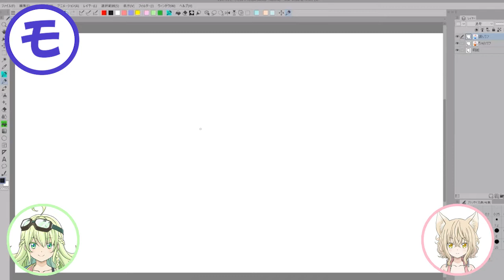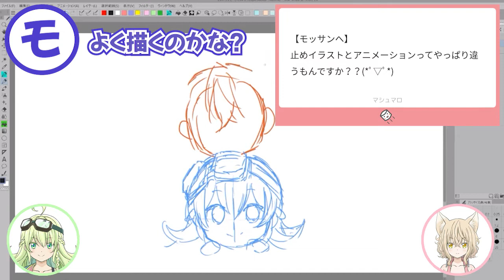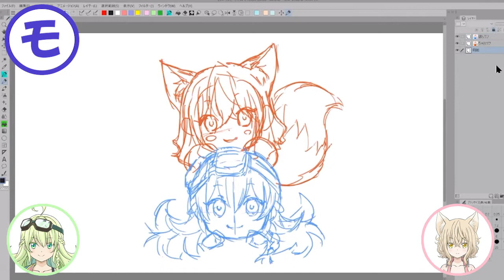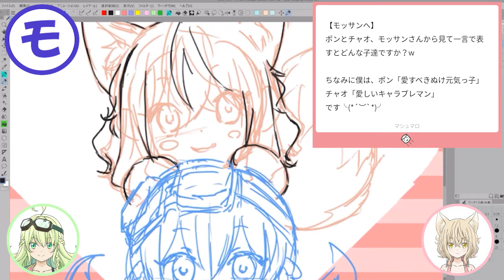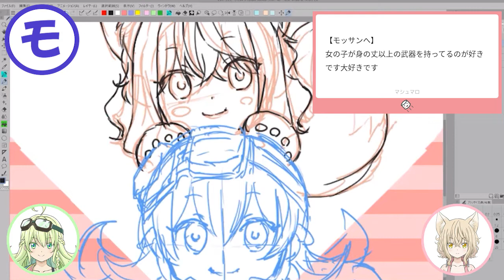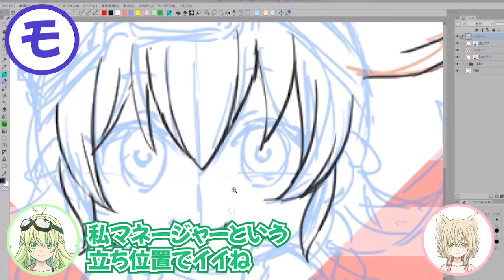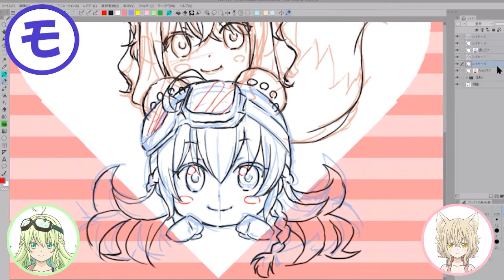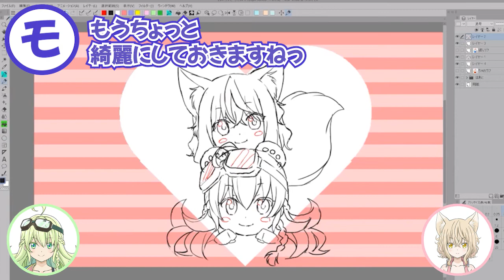【新EDイラスト】キャラデザが来た！新ED描いてるところ見せてくれるってよ！！【PQB】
ポンとチャオのキャラデザのもっさんがゲストに来てくれて、
みんなが送ってくれた質問に答えながらEDの清書をしてくれたよ～！